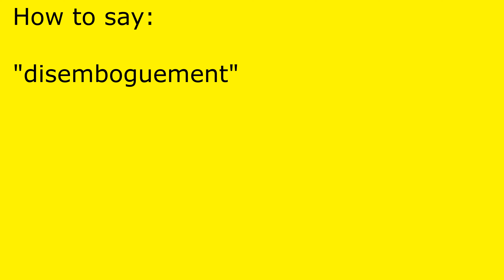How to pronounce disemboguement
disemboguement pronunciation.